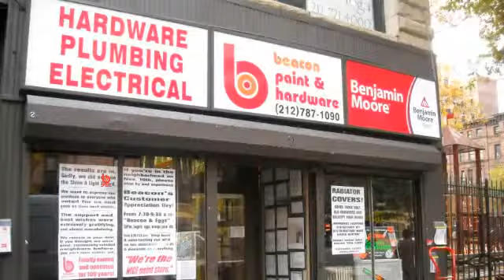Beacon Paint & Hardware